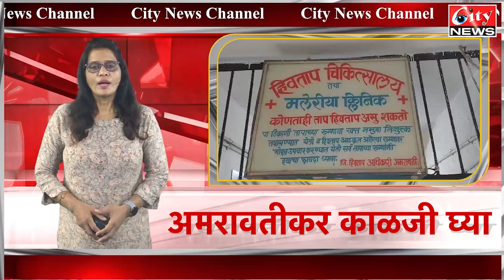सावधान ! जिल्हयात साथींच्या रोगांचं थैमान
Edit
Anchor
Upload